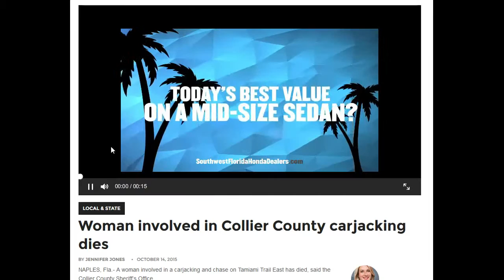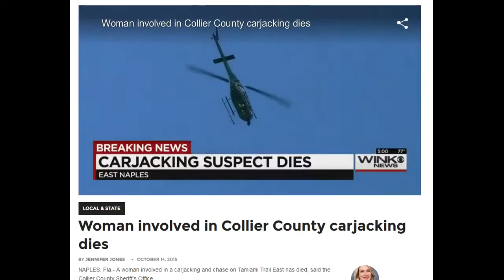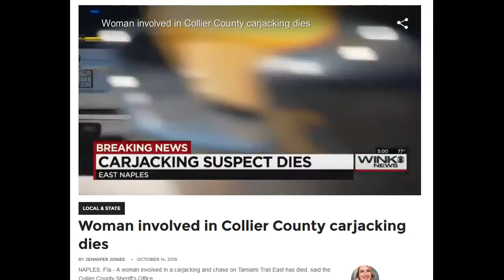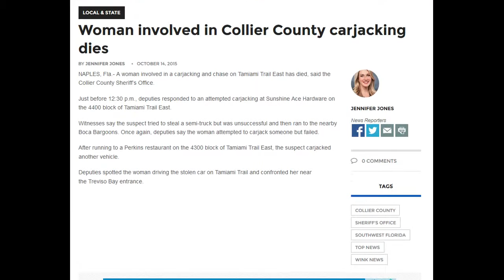corrupt florida cops execute a black woman,they didnt wound her,they executed her